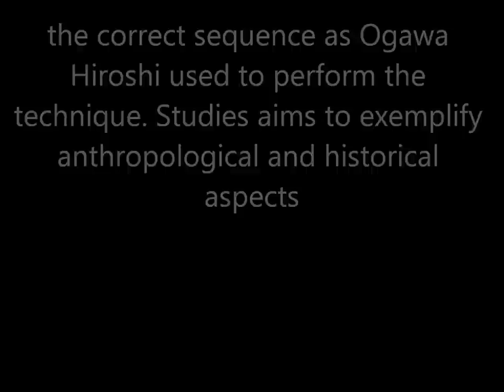Ogawa Ryu Daioikakubu - By Luis Nogueira